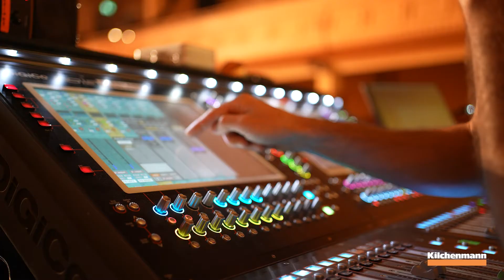Partnerschaft Ritschi & Kilchenmann AG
Seit Jahren dürfen wir Ritschi als Technikpartner auf diversen Konzerten & Veranstaltungen begleiten.

Wir bieten auch Dir umfassende Lösungen für unvergessliche Events. Lass Dich bei der Konzeption und Organisation Deiner Veranstaltung unterstützen und entdecke mit uns modernste Eventtechnik.